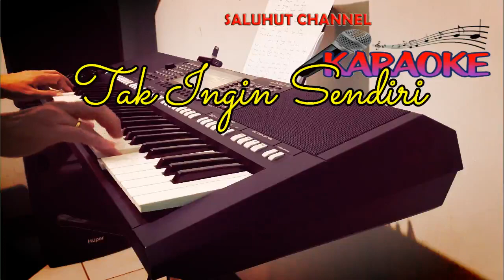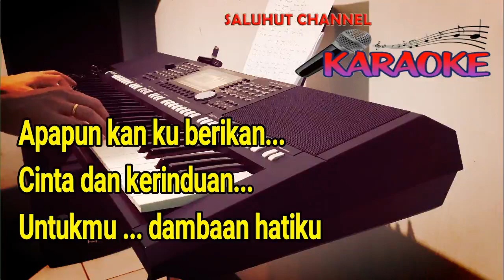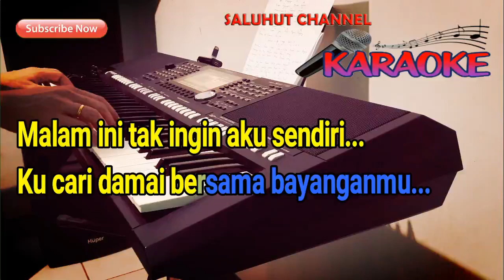TAK INGIN SENDIRI [REMIX SANTUY] KARAOKE VOKAL PRIA E=DO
Selamat Bernyanyi...

Menunggumu
sampai akhir hidupku
Kesetiaanku tak luntur
Hatipun rela berkorban

Biarkanlah aku memiliki
Semua cinta
yang ada di hatimu
Apapun kan ku berikan
Cinta dan kerinduan
Untukmu dambaan hatiku

Malam ini tak ingin aku sendiri
Ku cari damai bersama bayanganmu
Hangat pelukan yang masih ku rasa
Kau kasih kau sayang